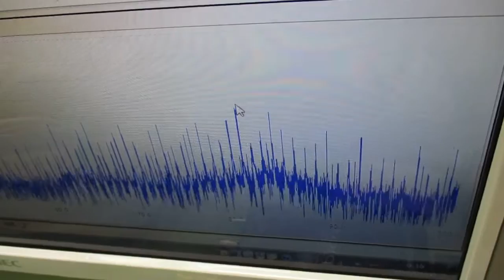超音波洗浄器の利用技術